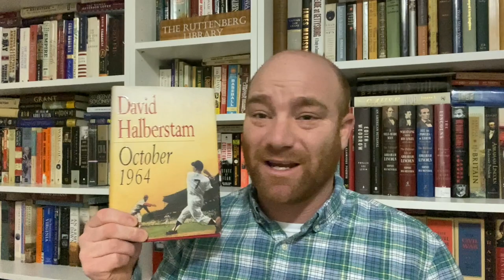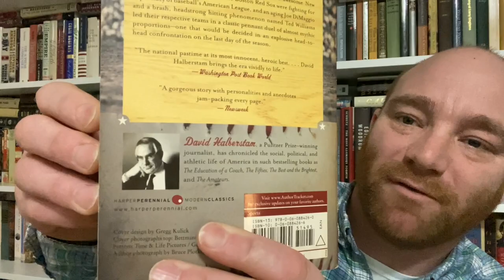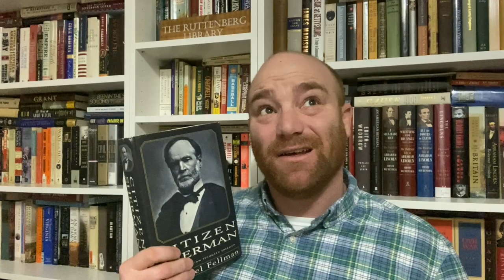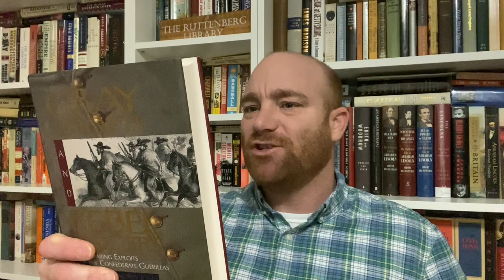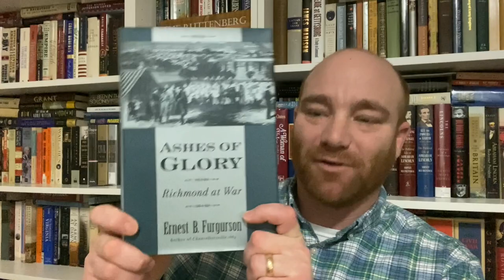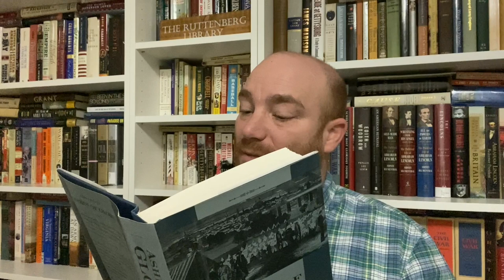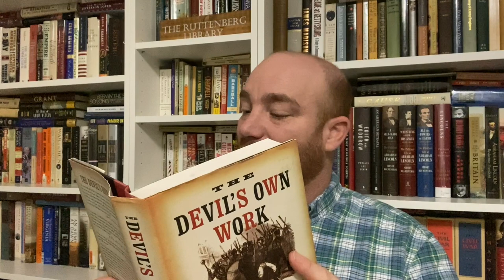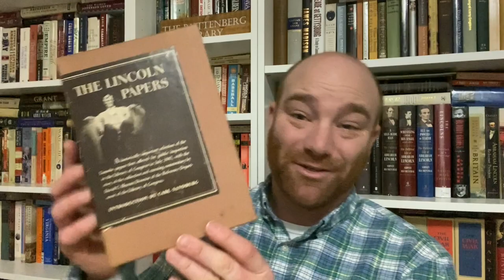A Civil War Mail Haul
Good morning BookTube!  Happy Saturday!  This is a book haul that I recently received from Todd@Todd's BookTube and Tod@Tod's Bursting Bookcase.  They were very generous and sent me some books from their collection.  I am very grateful for this.  Thank you Todd and Tod.  I wanted to share them with you.  There is one baseball and the rest are Civil War books.  Let me know your thoughts on the books, if you have read them or if there are other books that would go well with them.  I hope you enjoy.  Have a great weekend.  HAPPY READING!!!

- Books Mentioned -
+ Summer of '49 (David Halberstam)
+ Citizen Sherman: A Life of William Tecumseh Sherman (Michael Fellman)
+ The Lincoln Papers (ed. David C. Mearns)
+ Gray Ghosts and Rebel Raiders: The Daring Exploits of the Confederate Guerillas (Virgil Carrington Jones)
+ The Last Lincoln Conspirator: John Surrat's Flight From the Gallows (Andrew C. A. Jampoler)
+ The Devil's Own Work: The Civil War Draft Riots and the Fight to Reconstruct America (Barnet Schecter)
+ Ashes of Glory: Richmond at War (Ernest B. Furgurson)